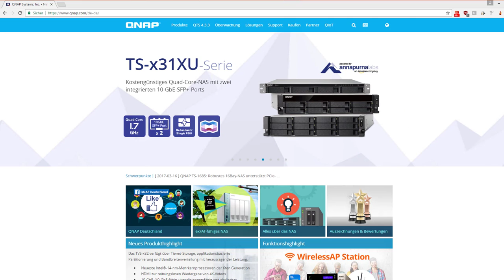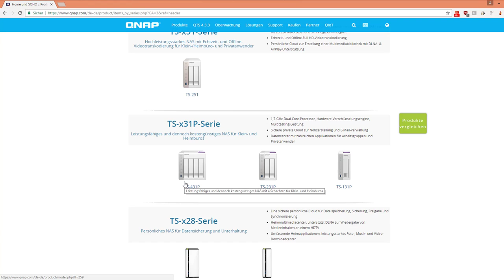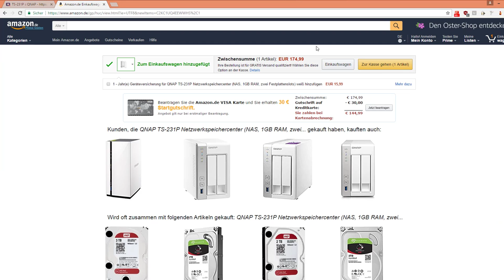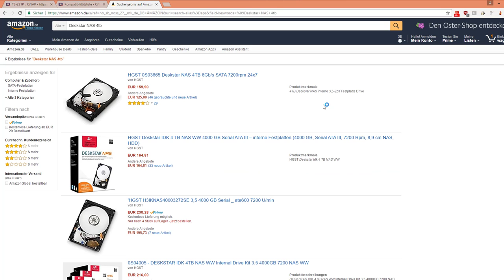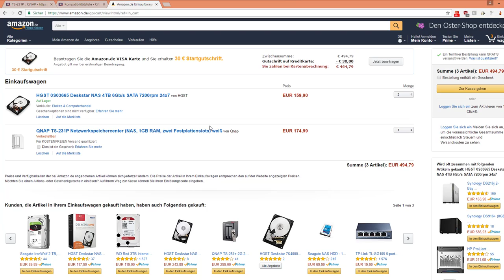NAS Ratgeber - Kaufberatung - Das richtige NAS auswählen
Qnap TS-231P
HGST 4TB NAS Drive

Hier wählen wir das richtige NAS für Datensicherung aus.
Amazon Links sind ref links